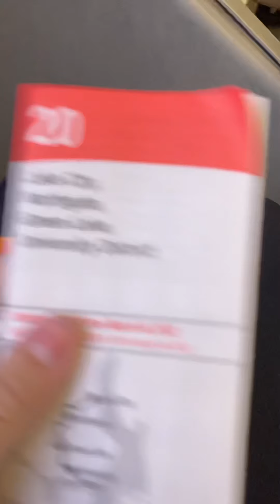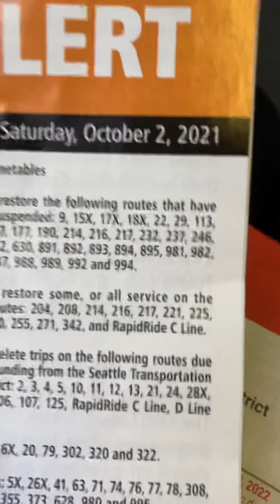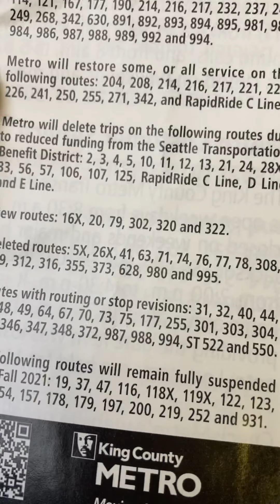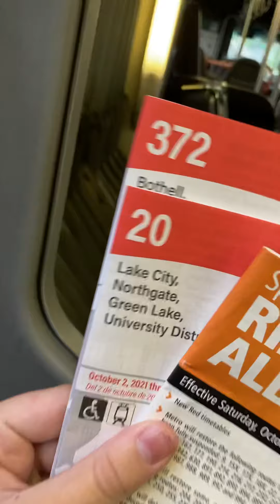Riding Rt 20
YAYYYY